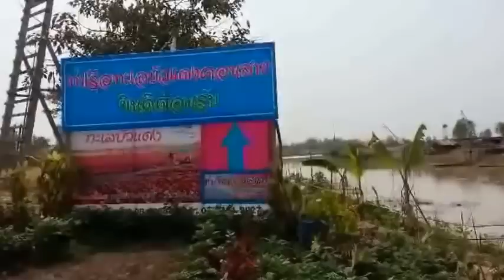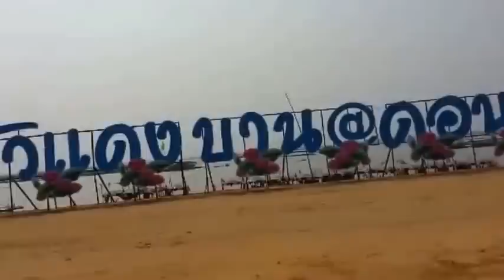สถานที่ตั้งทะเลบัวแดง อ.กุมภาปี จ.อุดรธานี Location Red Lotus fresh water sea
ทะเลบัวแดง หนองหาน อุดรธานี บึงหนองหาน แหล่งน้ำที่อุดมสมบูรณ์ ดอกบัวจะออกดอกเต็มบึง ช่วง ธันวาคม-กุมภาพันธุ์ ทุกปี